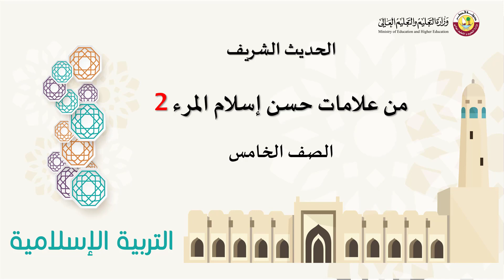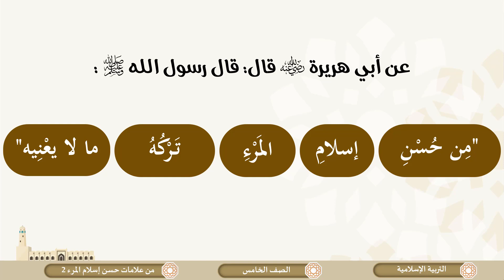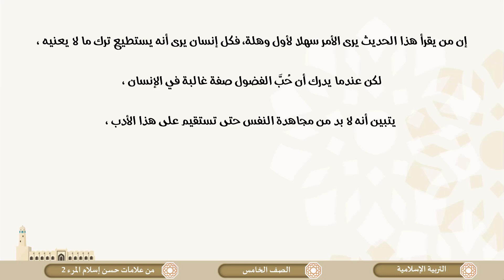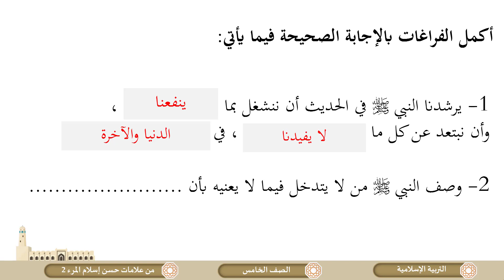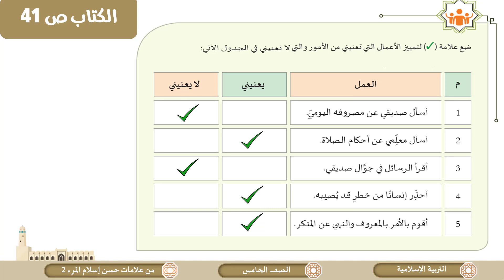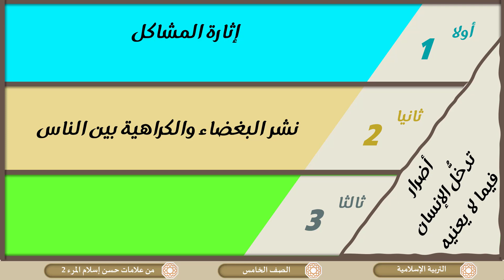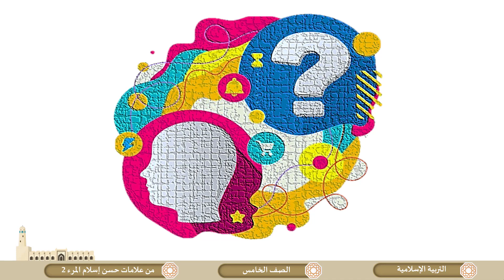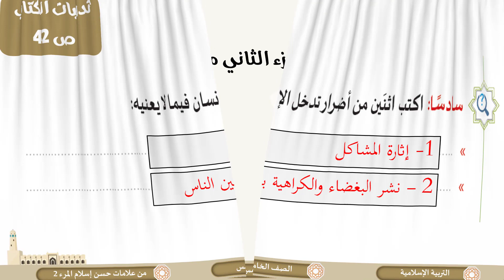الصف الخامس التربية الإسلامية من علامات حسن إسلام المرء ج2